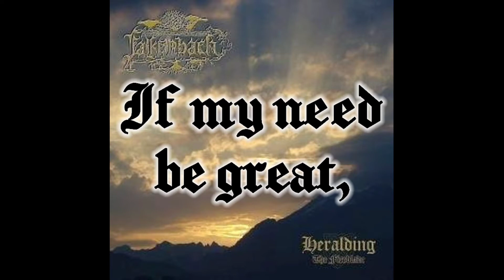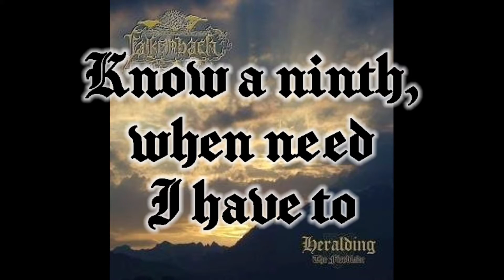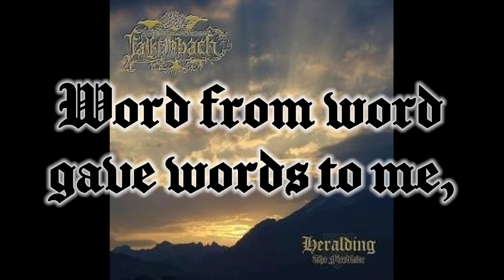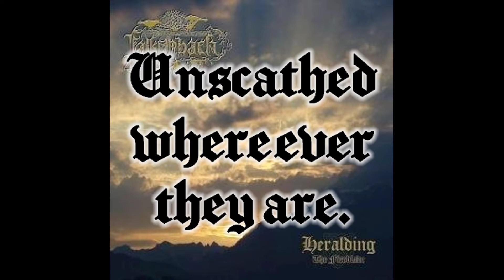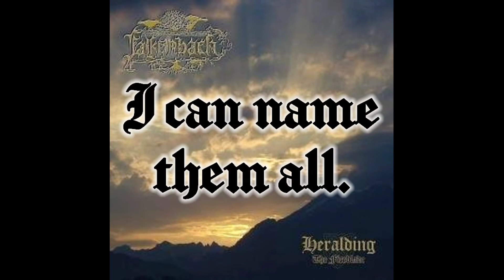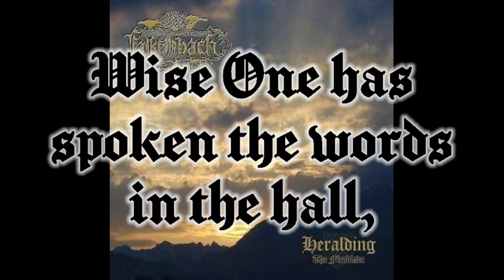Falkenbach - Havamal ( Lyrics Video ) Heralding The Fireblade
Band - Falkenbach
Song - Havamal
Album - Heralding The Fireblade
Label - Napalm
Date Of Release - 11/25/2005
Genre - Folk/Black/Viking Metal

All Instruments And Vocals - Vratyas Vakyas Producer - Vratyas Vakyas

Additional Personnel
Additional Vocals - Tyrann
Guitar/Bass- Hagalaz
Drums - Bolthorn
Recording/Mixing/Mastering - Patrick Damiani
Mastering - Robin Schmidt